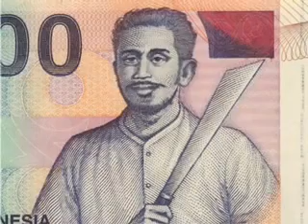Saat uang bicara bangkit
Bangkit itu malu, malu jadi benalu malu minta melulu.